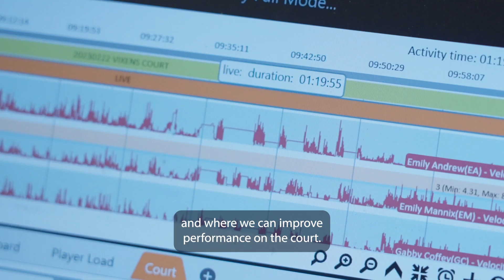Unleash the Vixens | VIS Performance Science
VIS Performance Scientist Peter Browne covers how his role with the Vixens helps them to gain a competitive advantage on the court 👨‍🔬